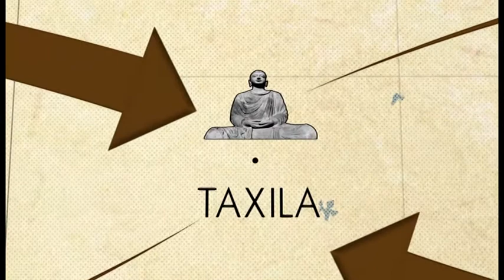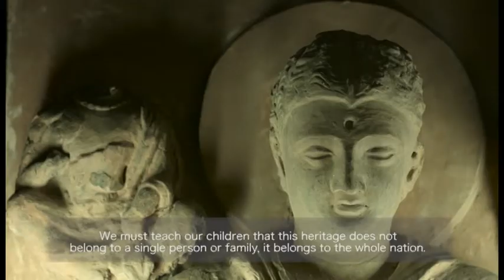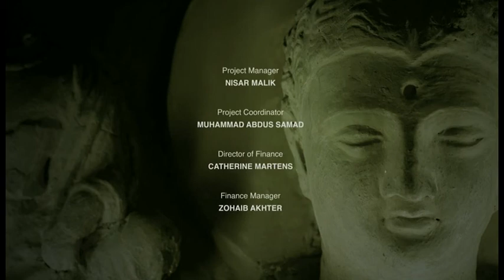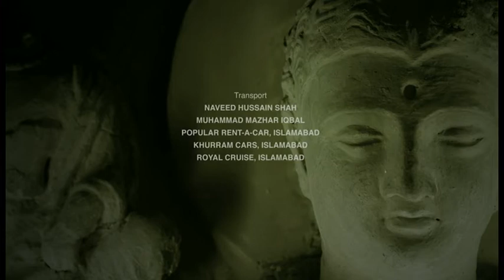Taxila - Heartland of Buddhism